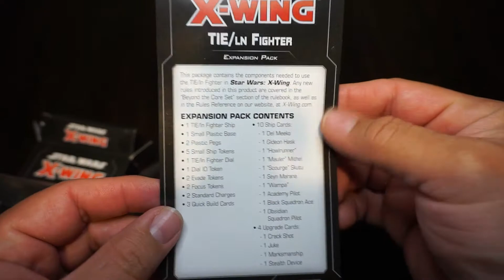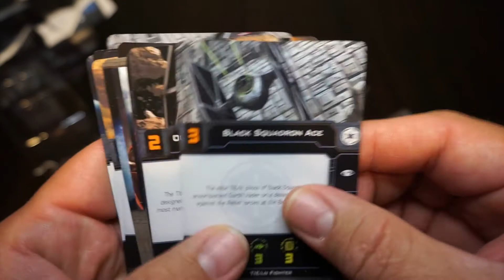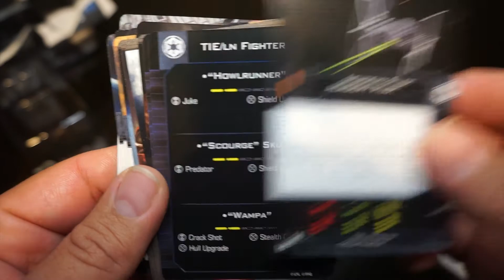Star Wars X-Wing Miniatures TIE/LN FIGHTER Expansion Unboxing & Close Up Shots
A quick unboxing of the TIE/LN FIGHTER expansion for the Star Wars X-Wing miniatures game second edition.  Close up shots at the end of the video!